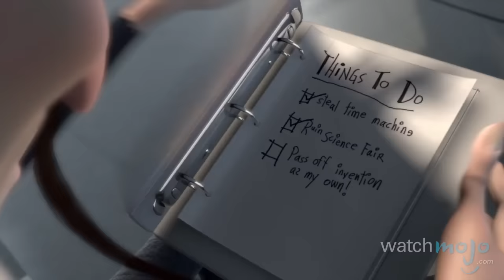Top 10 Underrated Animated Disney Films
“Cinderella” might be splendid. “Beauty and the Beast” might be perfect. But Disney has a whole host of films equally as grand, that just don’t get the credit! as we down our picks for the Top 10 Underrated Animated Disney Films!

For this list, we’ve looked at any feature animated by Disney that hasn’t received the fanfare that it perhaps should’ve. The following are great films that get consistently overlooked!

Special thanks to Rodrigo Santos, sirvorn, Emily JoAnn Warden, Andrew A. Dennison, Germano Pontes and Naicheervan Abbas for submitting this idea on our Interactive Suggestion Tool